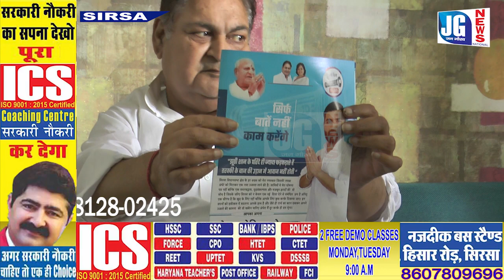गोकुल सेतिया का घोषणा पत्र हुआ जारी देखिए क्या है खास बात .....